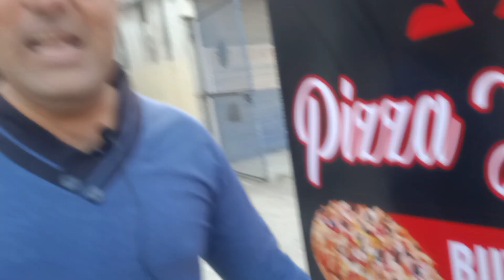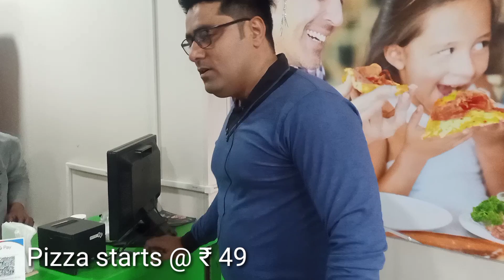Fully Loaded Pizza||Cheese Burst Pizza|।Cheesy pizza||Paneer makhani Pizza